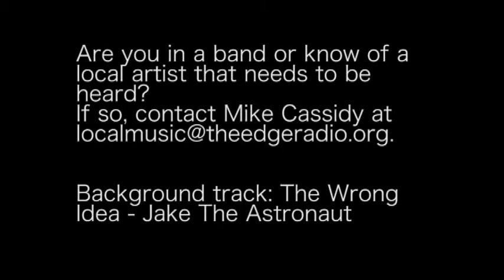New Local Music! - Feb. 13th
I've got some new local jams by Jake Tapley and Cursory! Tune-in every Friday 3-5 for the best local music, in-studio performances and interviews!